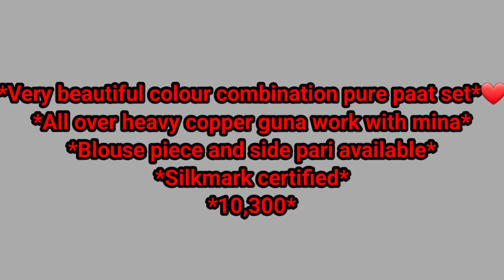pure pat mekhala sador /new design /year ending offer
pure pat year eanding offer

*Very beautiful colour combination pure paat set*❤️
*All over heavy copper guna work with mina*
*Blouse piece and side pari available*
*Silkmark certified*
*10,300*

for order whats wpp 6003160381